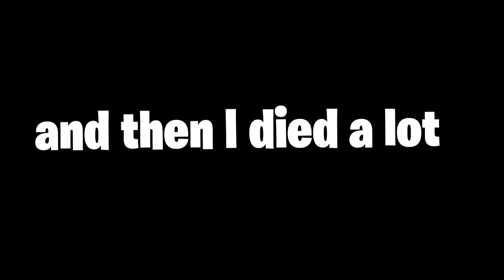Trying to get a SOLO SQUADS KILL RECORD in Fortnite! (SBMM Removed)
In this video, I decide to try out solo squads, since Epic Games have decided to remove skill based matchmaking in the squad game mode only. My goal: Get as many kills as possible!

I mainly upload Fortnite (tutorials, gameplays and creative maps), but I also tend to explore making videos in a variety of popular games. My main goal in these videos is not for you to use my creator code (which is below by the way) or the revenue, I make videos to help the community of a game I like with tutorials and I aim to entertain, give people a good laugh. If I demonstrated those goals in this video, please drop a like, comment your opinion and check out my other creations! (I also upload 2-3 a week if I don't get lazy).

Creator Code: CptKungFuYT

PSN Gamertag: CptKungFu